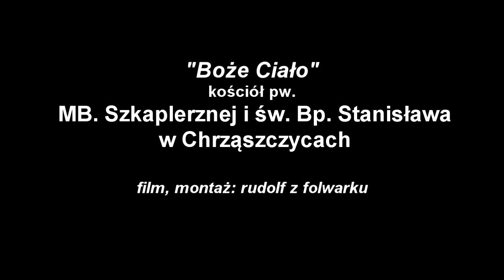procesja bożego Ciałą w Chrzaszczycach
rz2014